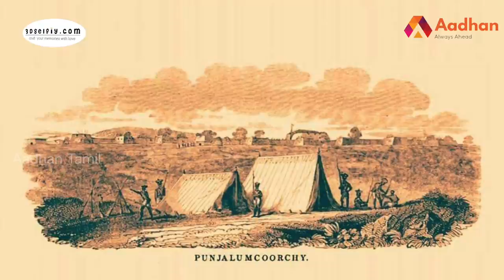கட்ட பொம்மனின் உண்மை வரலாறு | செந்தில் குமார் | கொடி பறக்குது EP 136 | Aadhan Tamil